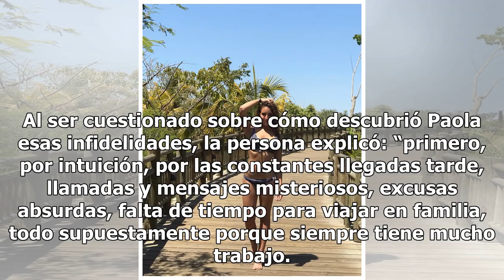Quién es Paulina García, la tercera en discordia entre Zague y Paola Rojas